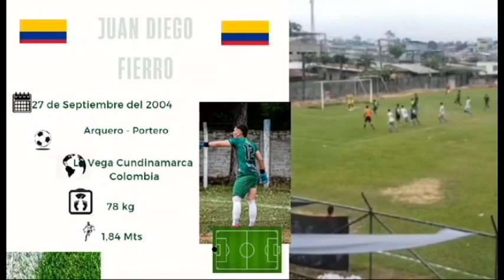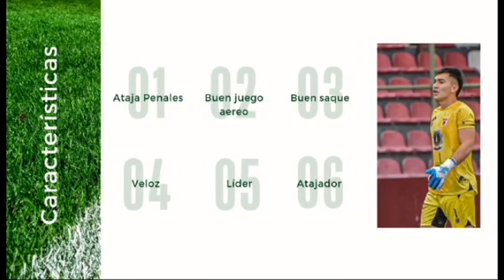Perfil Juan Dieg Fierro Arquero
Juan Diego Fierro
27 de Septiembre del 2004
Arquero
78 kg
1,84 Mts.